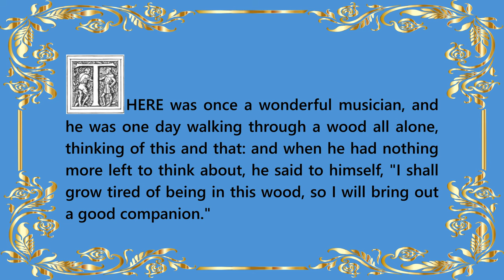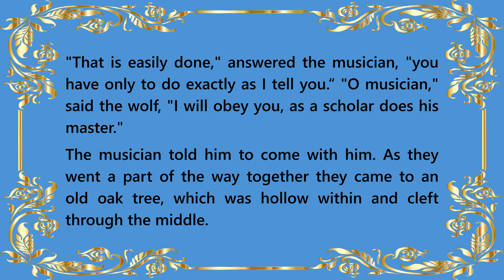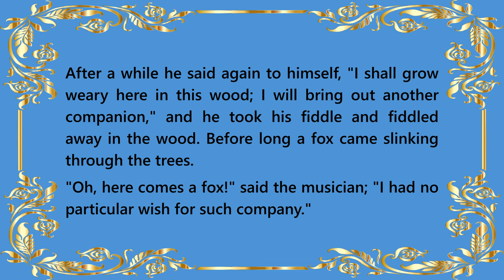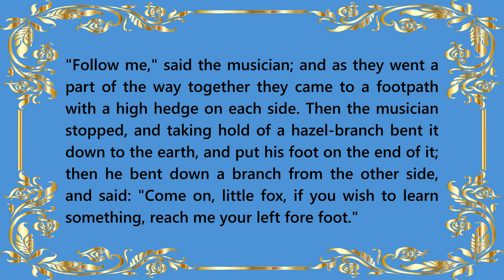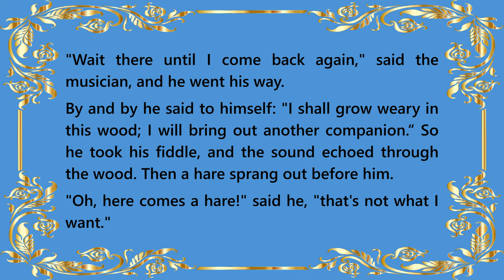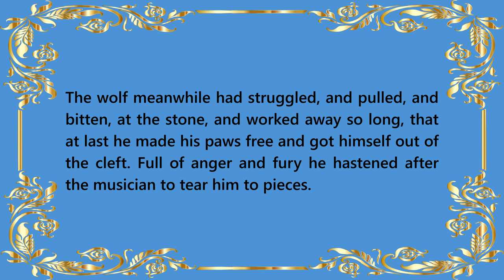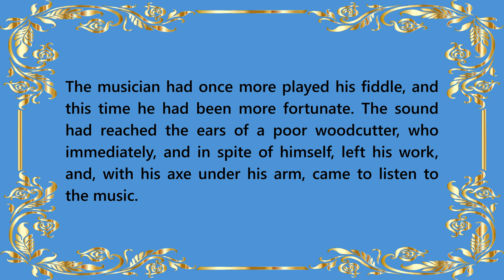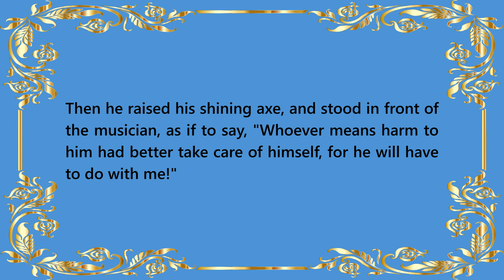Readings | 12 - The Wonderful Musician | By the Brothers Grimm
Listen, read, and enjoy.

The Wonderful Musician is a story contained in the book Household Stories by the Brothers Grimm. This book was written by Jacob and Wilhelm Grimm in German in 1886. This 1963 edition was translated by Lucy Crane, illustrated by Walter Crane and published by Dover Publications Inc. in New York.

All books are in the public domain and free of copyrights.
For language learners practicing reading and pronunciation; first listen to the story while following along with the reading, then mute the sound and practice reading by yourself. Adjust the speed of the video to suit your own reading speed, or pause when required.

To check the development of your skills, try recording your own reading and comparing it to the original.

읽기와 발음을 연습하는 언어 학습자를 위해; 우선, 이야기를 들으면서 따라 읽은 다음,   소리를 무음으로 하고,  스스로 읽는 연습을 하세요. 자신이 읽는 속도에 맞추어 비디오 속도를 조정하거나 필요한 경우 일시 중지합니다.

자신의 향상된 실력을 확인하려면, 자신의 읽기를 녹음하여 원본과 비교해 보세요.